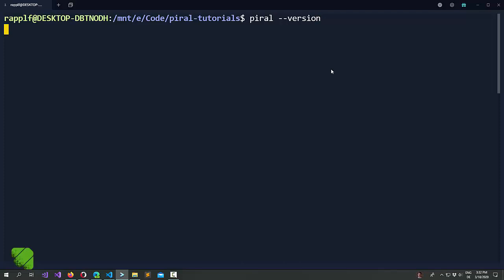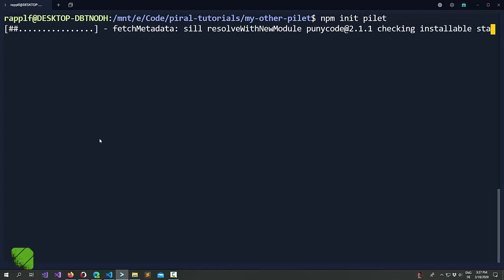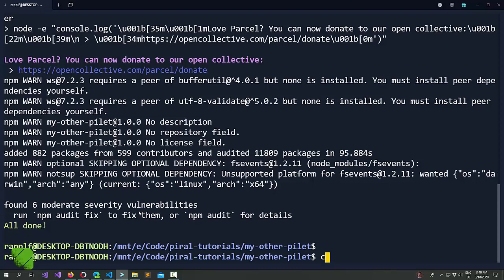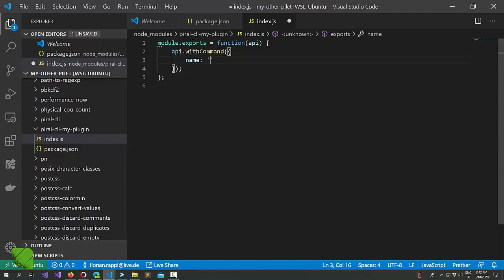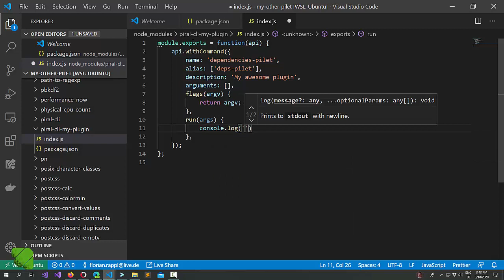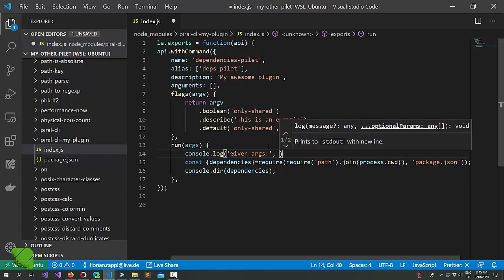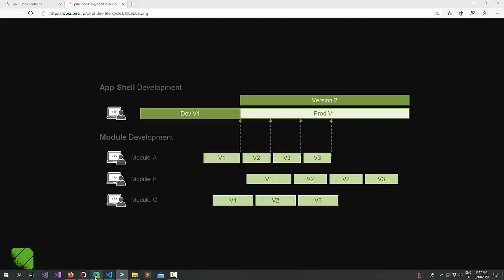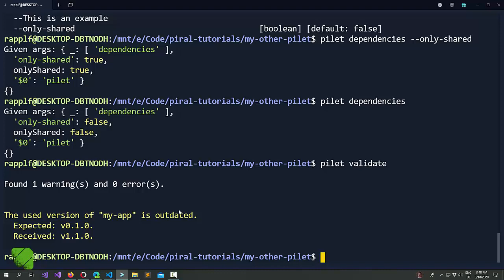Piral Tutorials - (8) The Piral CLI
Details about the working with Piral's primary tooling.